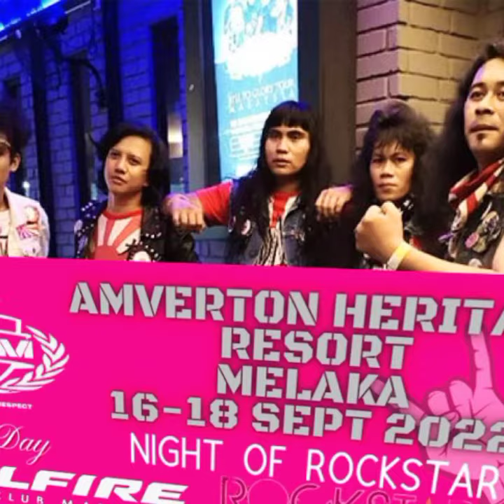VOCM Mommies Rockin together..